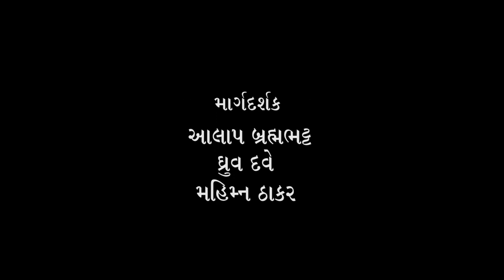(22) ડો. લોર્ડ ભીખુ પારેખ સાથે ભદ્રાયુ વછરાજાનીનો સંવાદ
હાર્વર્ડ યુનિવર્સિટીના પ્રોફેસર, ગુજરાતની અગ્રીમ એવી શ્રી મહારાજા સયાજીરાવ યુનિવર્સિટી, વડોદરાના યશસ્વી પૂર્વ કુલપતિ અને લંડનના ‘લોર્ડ ઓફ  હાઉસ’ના મનોનિત સદસ્ય પ્રા. ડો. લોર્ડ ભીખુ પારેખ સાથે દીર્ઘ સંવાદ
Bhadrayu Vachhrajani